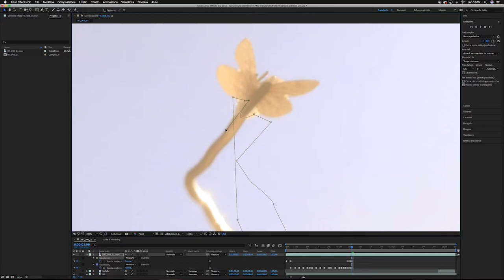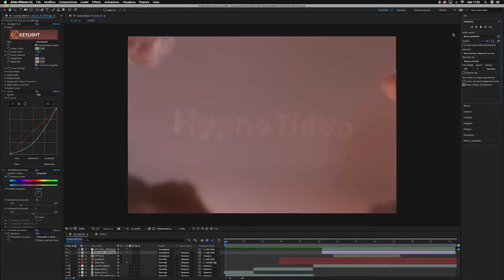BACKSTAGE HYPNOTIDOO || Backstage STOP MOTION short film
What happens beyond the camera in a stopmotion project?
Let's find out in this changing prospective backstage!
These kind of shots are always a lot of fun to watch after the animation is finished, they really give the idea of ​​all the work done behind animation project like Hypnotidoo shortfilm.

We want to thank all the people who took part in this project,

directed by Matteo Burani
written by Matteo Burani & Hector and Margaux Bienvenu
art direction by Arianna Gheller
cinematographers Guglielmo Trautvetter & Corrado Zito
animator and VFX Arianna Gheller
scenography and puppets Matteo Burani & Arianna Gheller
concept design and storyboard Gianmarco Valentino
sound design and foley Jeremy Piccirilli
music production and orchestration by Federico Solazzo
music mixed at Splinter Studios by Davide Ruffini
string section contracted by Barbad Bayat
string recorded at Khorshid Studio by Mehdi Ramezani & Parsa Gharavized
special thanks to Lèopold Roy (Studio Dupark)

a Studio Croma animation production 2022